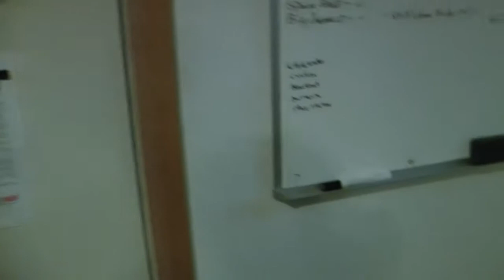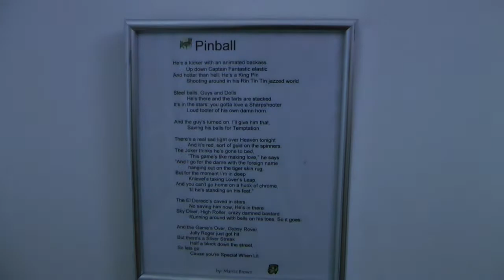Home Gameroom Series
Pinball collection of John Reuter AKA "Bally Man" One of the largest collections in New England and home to the annual PinMaine-ia tournament (nepinball.com)